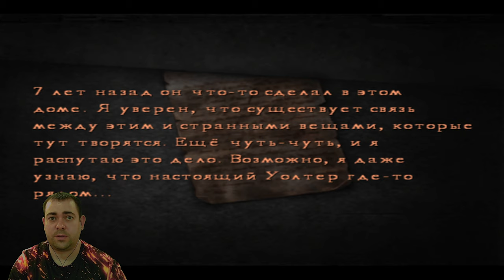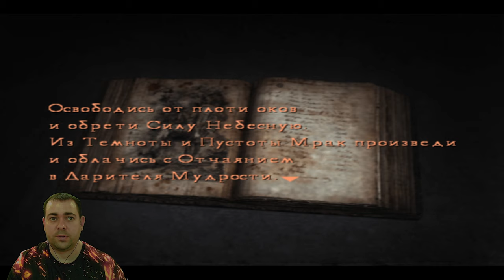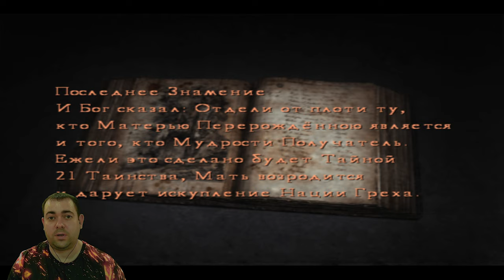Кукла Джаспер ► 8 Прохождение Silent Hill 4: The Room ( PS2 )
Действие игры разворачивается в находящемся недалеко от Сайлент Хилла небольшом городке Эшфилд, и происходит как в «реальном» мире, так и мире «снов» главного героя Генри, пытающегося сбежать из запертой квартиры. Сюжет выстроен вокруг посещений иных миров, в которые протагонист попадает через внезапно образовавшиеся в его квартире странные туннели. Исследуя миры квартиры, метро, леса, водной тюрьмы, здания и больницы, Генри пытается осмыслить происходящее, спастись от монстров и не стать жертвой серийного убийцы.